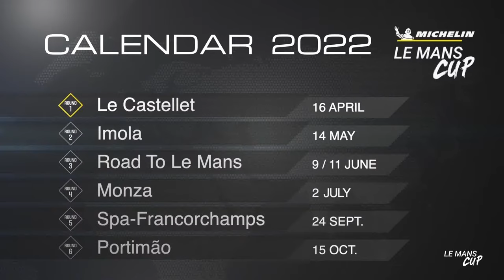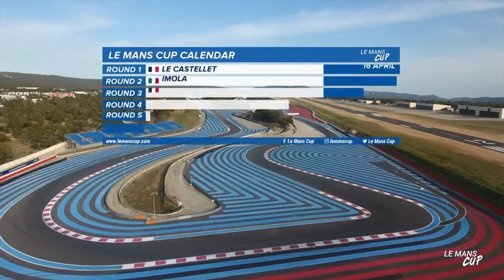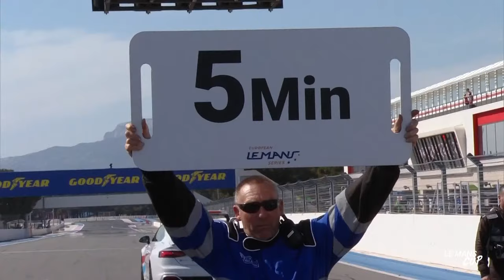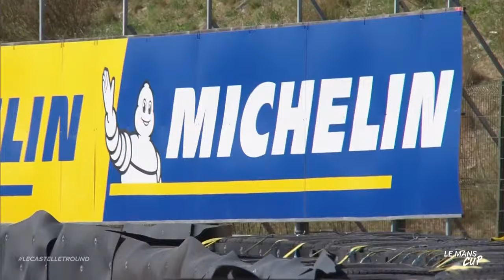Michelin Le Mans Cup 2022 | Round 1 - Le Castellet